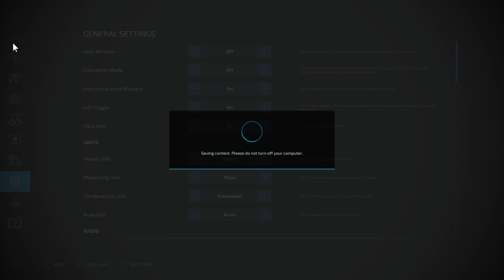Ringwoods Eps 14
We finish up with spring tilling and ready for soybeans